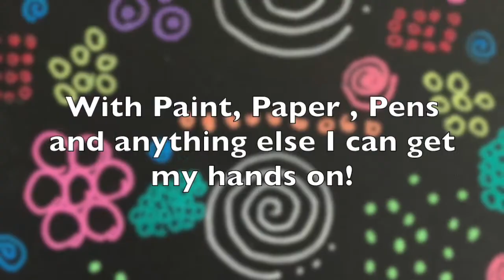Chronic Pain How to lift spirits Page #2